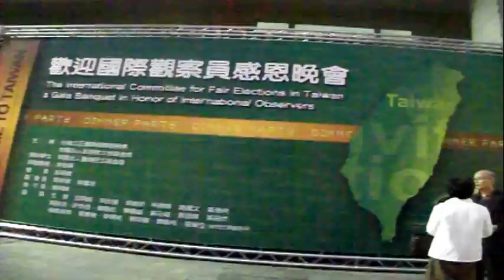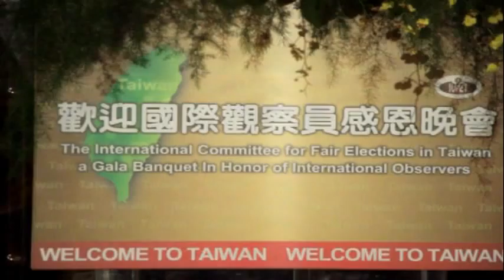國際觀選團 2012 A